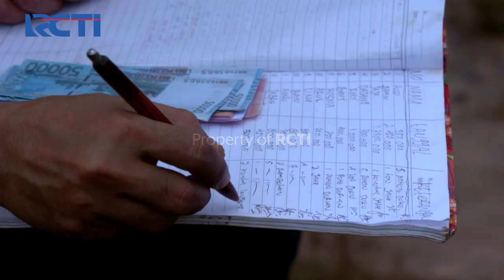AMANAH WALI 4 - Isi Curhatan Apoy ke Abah [26 April 2020]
Saksikan Amanah Wali 4 bersama Apoy si preman pasar, Tomi si pembalap liar, Ovie si Pencopet budiman, dan Faank si pengamen Punk dan juga Hj. Imron beserta istrinya yang bernama Ummi Aida.